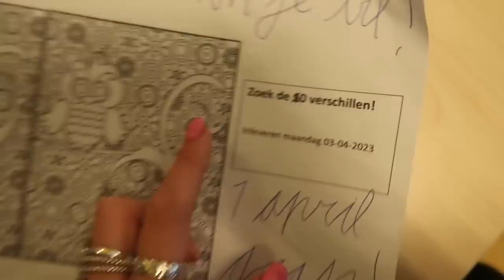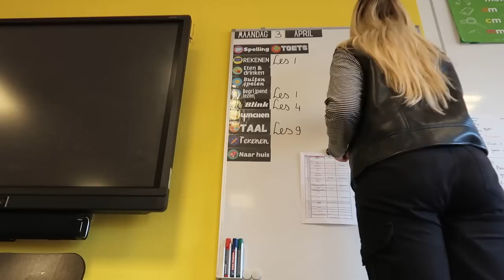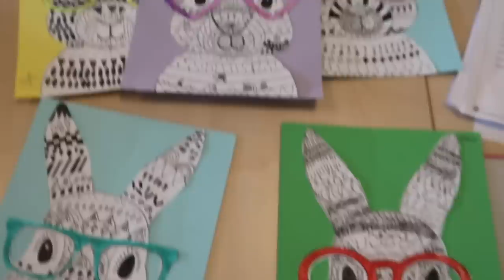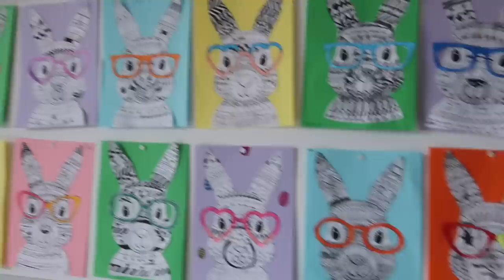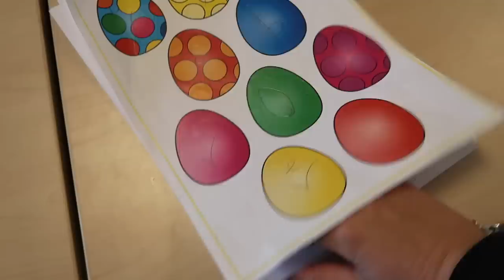JUFFEN WEEKVLOG 👩‍🏫 Lammetje in de klas 🐑 leuke muziekles en Pasen vieren 🐣WEEKVLOG | Janette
Hey allemaal, leuk dat je kijkt naar mijn nieuwe juffen weekvlog. Elke woensdag om 16:00 uur komt er een nieuwe vlog online. Ik ben fulltime juf van groep 6 en ik laat jullie mijn leven in en buiten de klas zien. Deze week vieren wij Pasen in de klas en komt er een lammetje langs, super schattig!